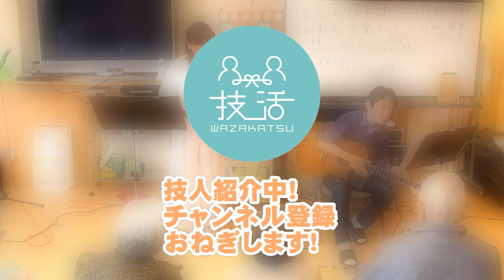澤田卓也"ぴりから兄妹"/ハナミズキ・木綿のハンカチーフほか【深谷市 技活】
技人（深谷市人材バンク登録者）「澤田卓也（ぴりから兄妹）」さんの技術を紹介。紹介してほしい人は「技活」で検索か下記のURLをクリック。